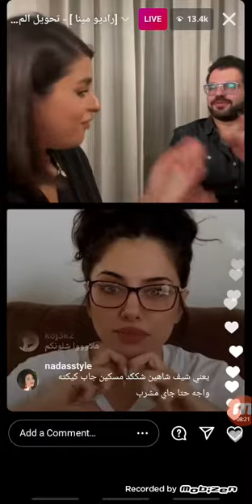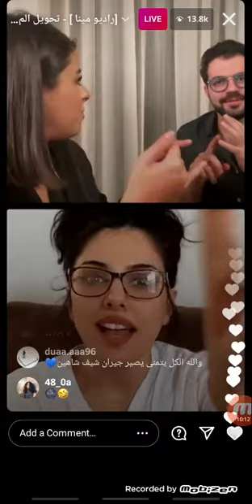نورس ستار و شیف شاهین و مینا الشیخلي بث مباشر